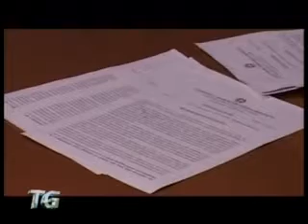Misano Connection: cinque arresti a Rimini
I Carabinieri di Rimini hanno portato a termine l'operazione denominata "Misano Connection" arrestando 5 persone per associazione a delinquere.